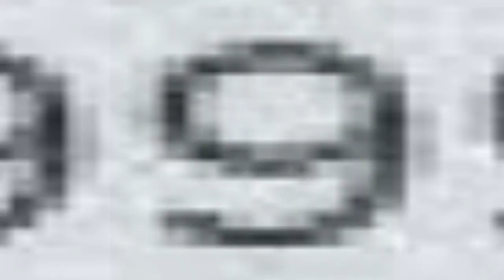I have no idea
This is what happens when you press every single thing in Openshot